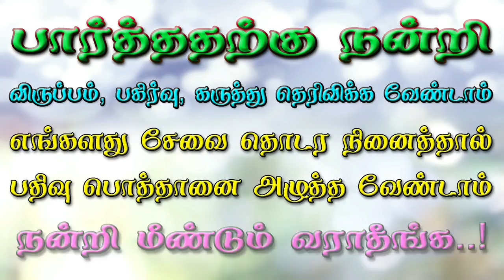Dhanush Act in Padman Remake | தமிழ் ரீமேக்கில் தனுஷ் நடிக்கிறார் | Tamil Cinema News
Dhanush Act in Padman Remake | தமிழ் ரீமேக்கில் தனுஷ் நடிக்கிறார் | Tamil Cinema News | Kollywood News